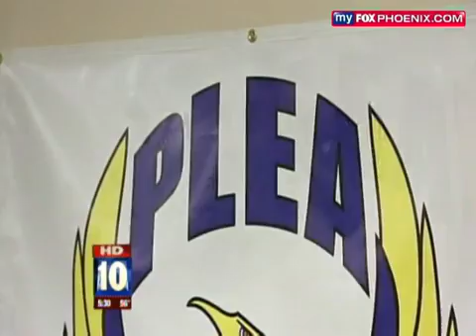PLEA Endorses Hayworth